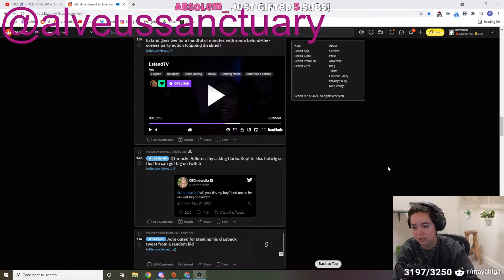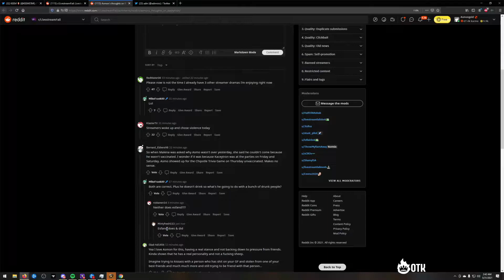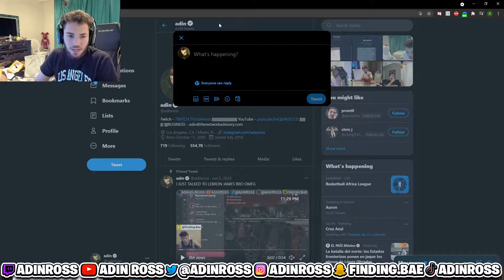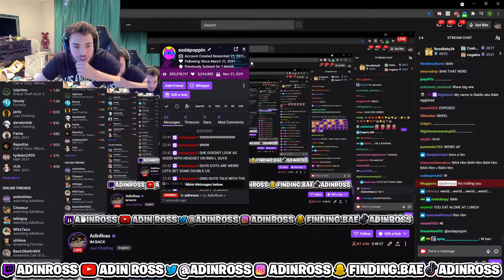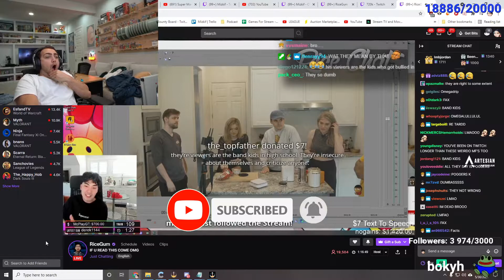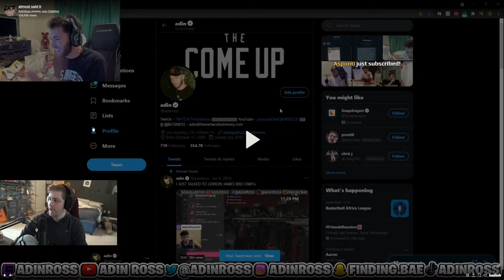Mizkif leaks Hasan | Livestream Fails (Mizkif, Nmplol, Maya)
A compilation of the best livestream fails clips of the day, including Mizkif, Nmplol, Maya and many other streamers.